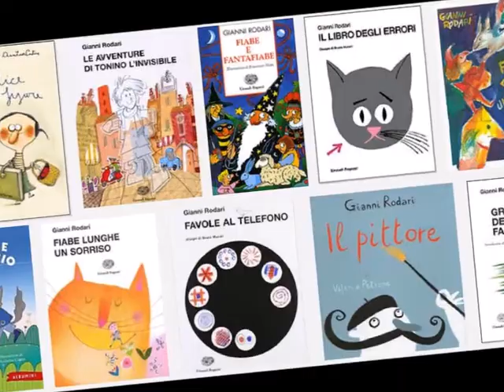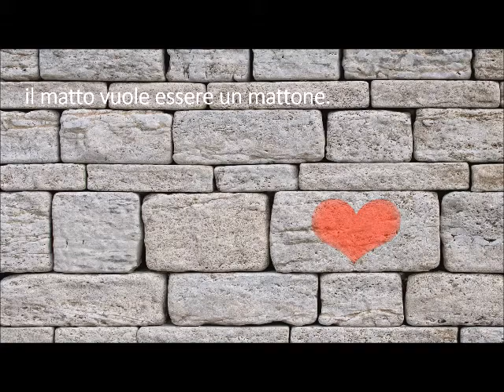100 RODARI - FILASTROCCA CORTA E MATTA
Gianno Rodari - Tratta da 'Gianni Rodari' di Petrini, Argilli, Bonardi
Edizioni Giunti Marzocco (1981)

FILASTROCCA CORTA E MATTA

il porto vuole sposare la porta;
la viola studia il violino;
il mulo dice: “Mio figlio è il mulino”;
la mela dice: “Mio nonno è il melone”;
il matto vuole essere un mattone.

E il più matto della terra
sapete che vuole?
Fare la guerra!